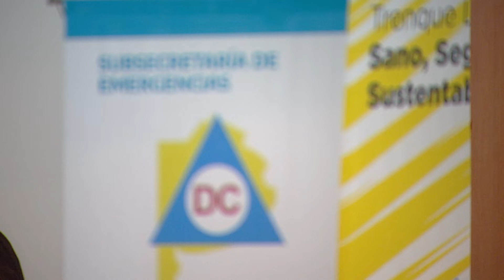Capacitación de defensa civil en el Centro Cívico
NICOLAS DE PAULO - VANESA MICELI - El sábado se llevó adelante, y culminó, una capacitación para todas las áreas municipales y también de la región abocadas a la emergencia. Desde la Dirección provincial de Defensa Civil explicaron las temáticas que se abordaron.